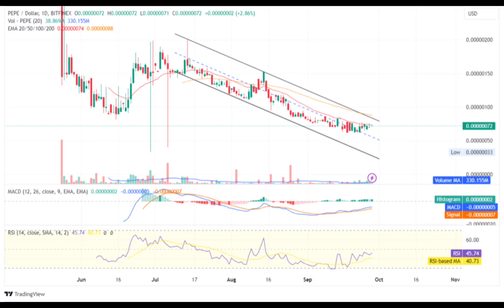PEPE Coin Price Prediction 2023 / PEPE Coin News Today / PEPE Coin Technical Analysis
Hello everyone. in this video, we shared PEPE coin analysis and PEPE price prediction with you.